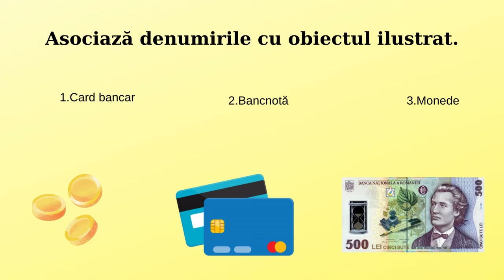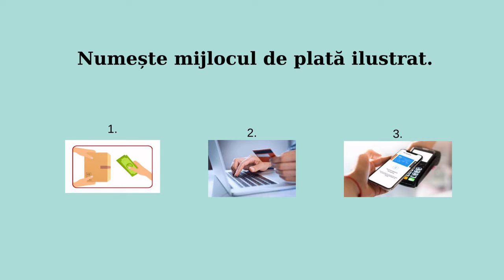Instrumente de plată. Aplicații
Scopul resursei este facilitarea învățării prin valorificarea unor oportunități și informații, în contextul facilitării accesului la produse și servicii financiare.
Utilizarea resursei în cadrul unei activități de învățare va facilita evaluarea formării și dezvoltării competenței specifice.
Cuvinte cheie: card, mobil banking, alte modalități de plată etc.